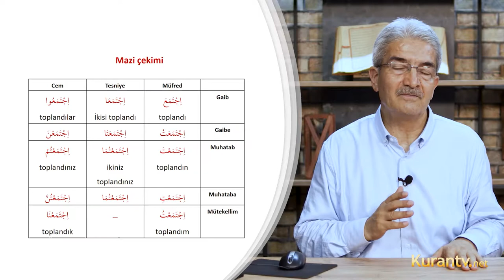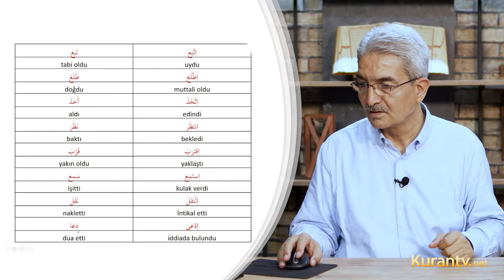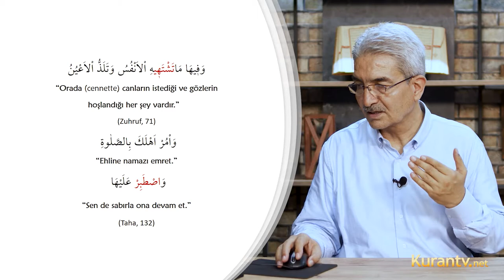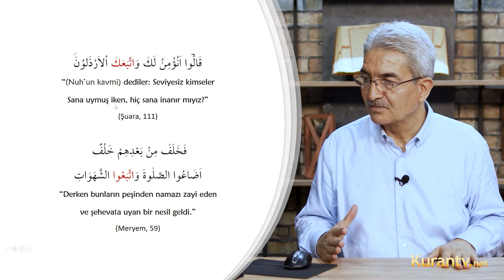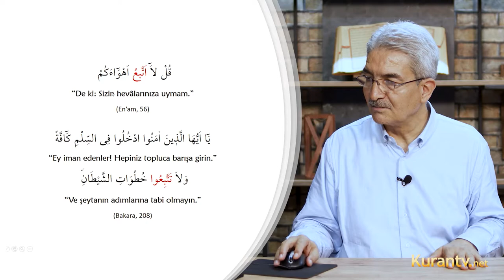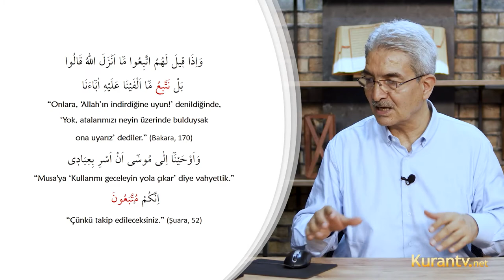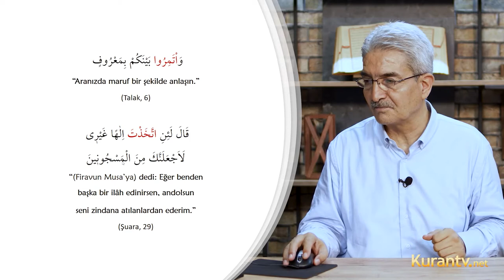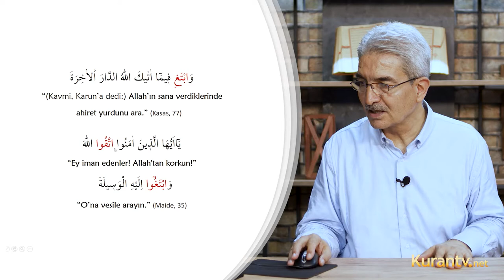Kur'an Arapçası - İfti’al Babı - 52. Ders | Şadi EREN